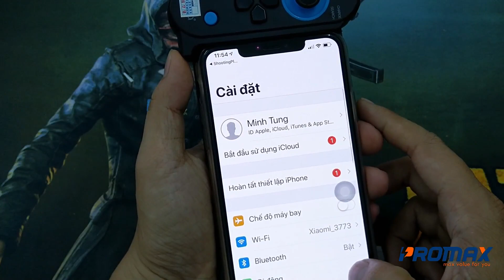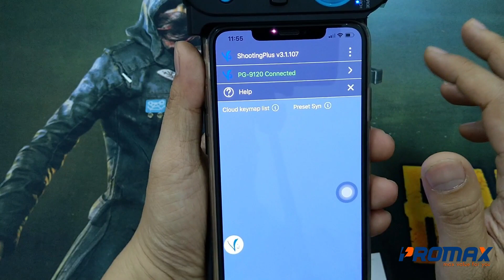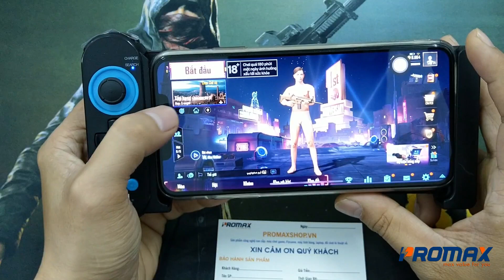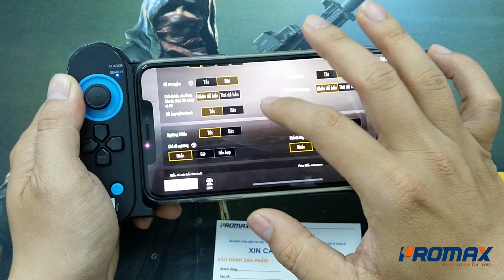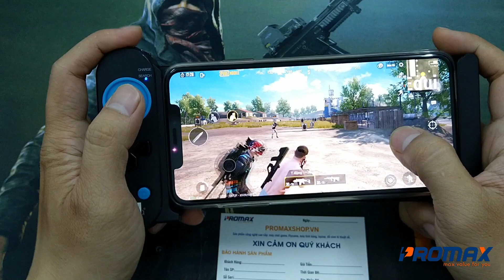Hướng dẫn cài đặt và gán nút trên tay cầm chơi game cho iPhone, iPad mini, Android chơi PUBG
Tay cầm chơi game cho Android, iPhone, iPad Bluetooth không dây Aturos PG-9120 - Chơi mọi thể loại game trên iPhone/ iPad/ Máy tính bảng/ điện thoại Android
Bạn đang cần một chiếc tay cầm chơi game với mọi loại hot game hiện nay như PUBG mobile, Fifa mobile, liên quân, rules of survival, Apex Legend,... trên iPhone, iPad nhưng không biết loại nào đáp ứng nhu cầu của bạn chơi vừa nhanh, hỗ trợ nhắm bắn, di chuyển và vừa nhắm mục tiêu, bắn nhanh, chuẩn xác - Vậy thì hãy tìm hiểu ngay chiếc Tay cầm chơi game cho Android, iPhone, iPad Bluetooth không dây Aturos PG-9120 ngay hôm nay!

Tay cầm chơi game cho Android, iPhone, iPad Bluetooth không dây Aturos PG-9120 được thiết kế dạng tay cầm ngang với công nghệ Unicorn tương thích trên Android và iOs thông qua kết nối Bluetooth không dây.

Bên cạnh đó Aturos PG- 9120 còn có khả năng kéo dài hỗ trợ các thiết bị điện thoại/ máy tính bảng/ iPad có kích thước 140 mm - 220mm. Và thiết kế tay cầm gọn gàng, không gây cảm giác cồng kềnh cho người chơi.